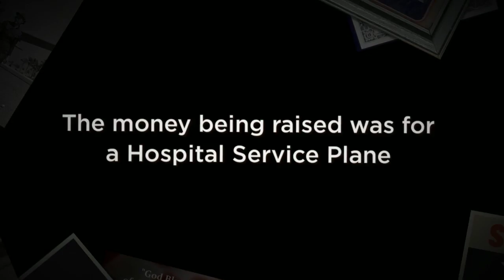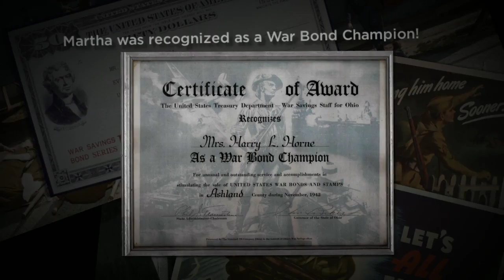Martha Horne War Bond Champion